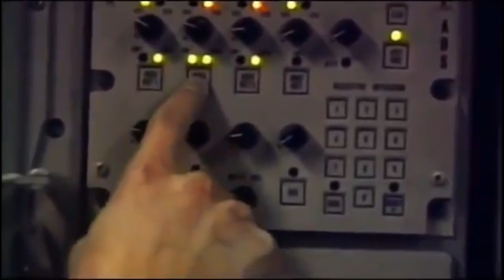BAD NASTY : Missile (2004)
BAD NASTY (From France) preforming Missile in 2004.